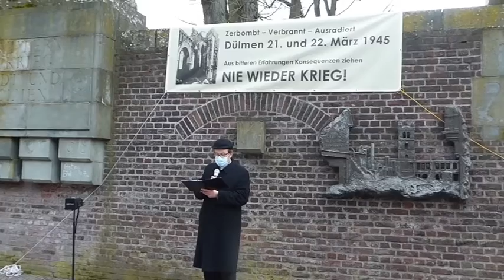05 Gedenkveranstaltung 21 03 2021 Rede Markus Trautmann